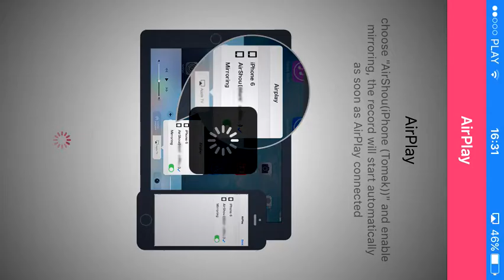Nba live mobile KLAPA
fpck